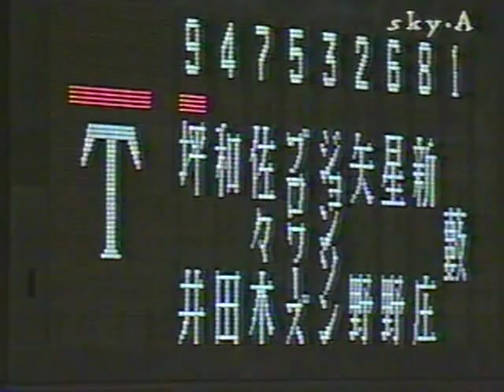1999.5.5 阪神vs巨人5回戦 15/19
西山一宇　星野修　新庄剛志　藪恵壹　柏田貴史　坪井智哉